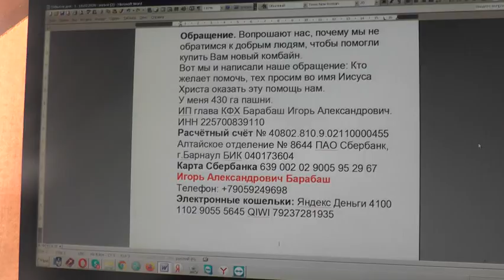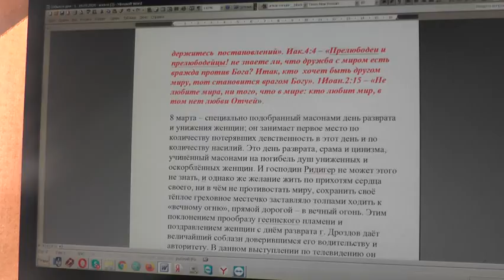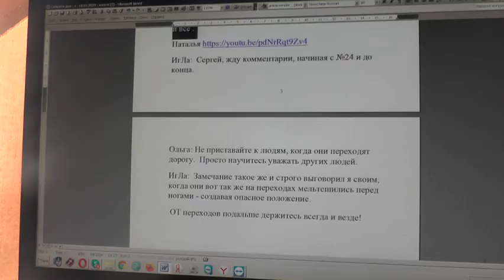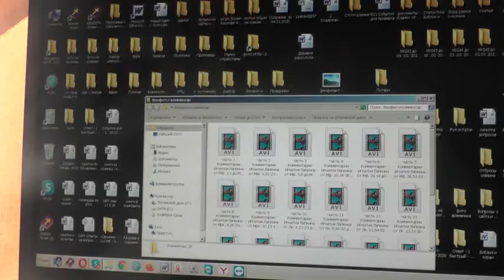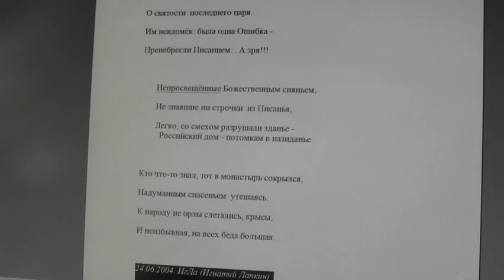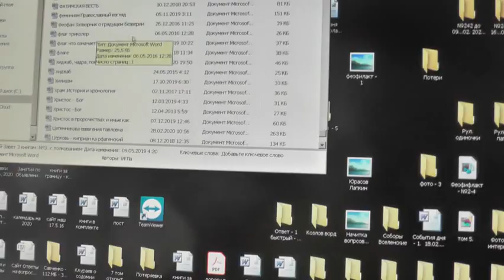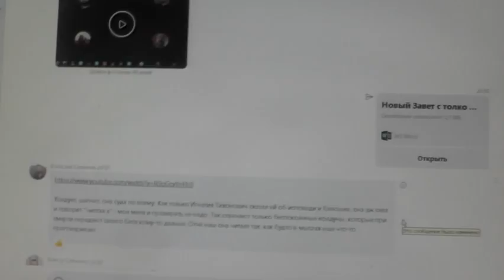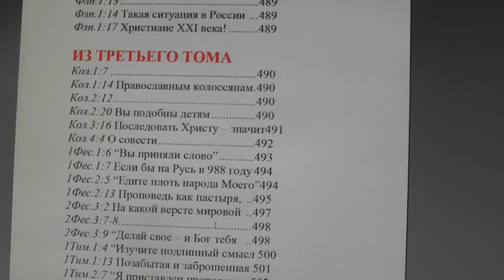№1546. События дня. Мф. 7: 22 Господи! Господи! не от Твоего ли имени мы... 06. 03. 2020